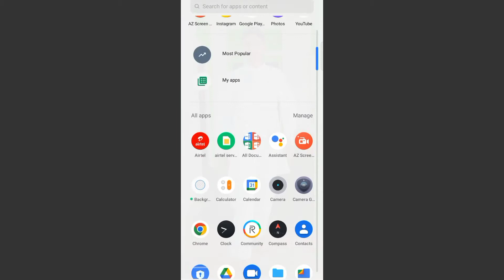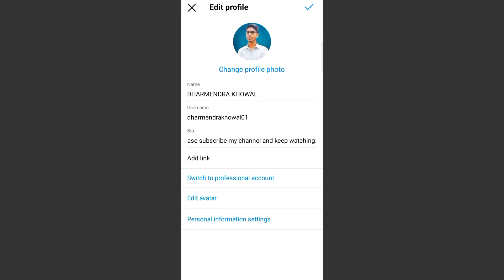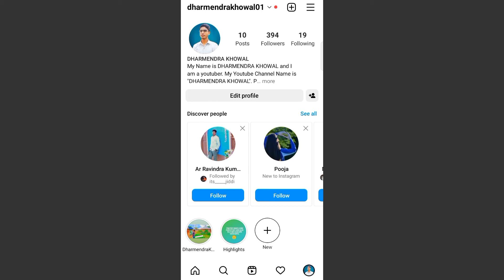How To Change Instagram User Name | Instagram user name kaise change kare | Instagram Tips & Tricks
Dosto Aaj Ki Is Video Me maine aapko Instagram id ka username change karne ke bare me bataya hai |